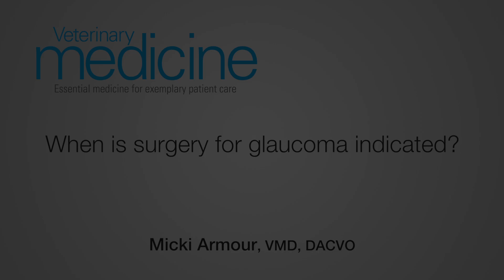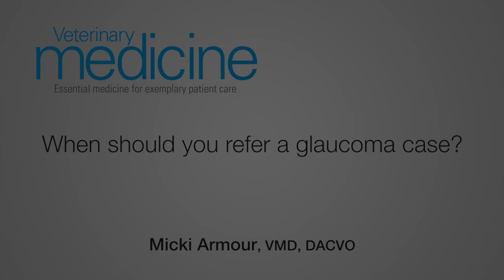Glaucoma crisis: When to turn to surgery and when to refer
When intraocular pressures continue to elevate despite antiglaucoma medication, don’t hesitate to refer for surgical intervention, says veterinary ophthalmologist Dr. Micki Armour, as it can make the difference in saving that patient’s sight. And the key to knowing when to refer is to check those intraocular pressures regularly in at-risk breeds.